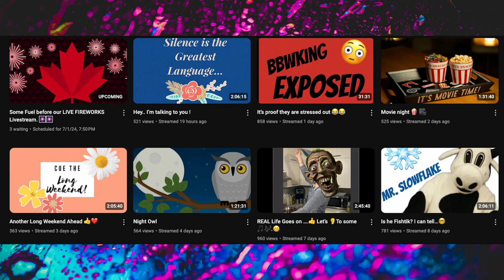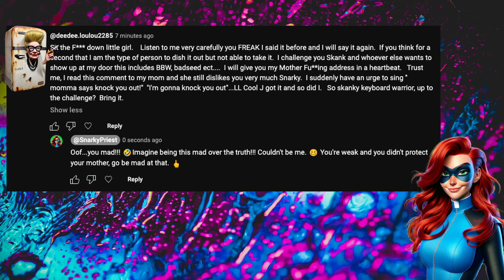Quick Little PSA For Tiny Teets & Fridgadumdum